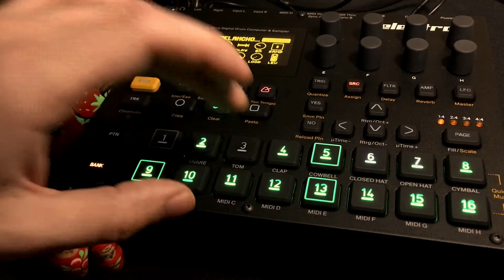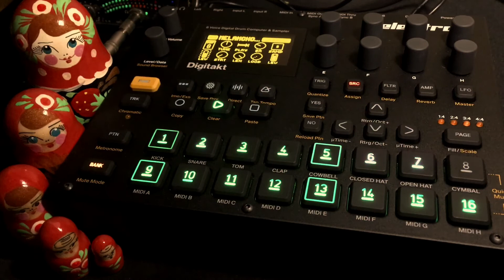Elektron Digitakt - LoFi hip-hop beat("Nubilum modus")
Another quick beat using Elektron Digitakt.